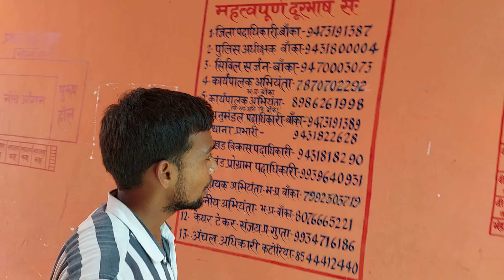कांवरिया पथ सार्वजनिक कांवरिया धर्मशाला इनारावरण||Vlog-04||Latest Update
My other Your Tube channel @Team_abhi

Abhi_Creations Short Movie

Video-1: गरीब बना करोड़पति

Video-2: देसी हूं गरीब नहीं

Video-3: धोखेबाज दोस्त

Video-4: गरीब की दीपावली

Video-5: 10वीं फेल बना करोड़पति

मैं आपको गाइड करूंगा देवघर घुमने में

Any Problem Call me [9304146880]

👉देवघर से सुल्तानगंज का कांवरिया पथ

Video-1 भूत बंगला से घोरमारा

Video-2 धाबागढ़ से दुम्मा

Video-3दुम्मा बॉर्डर

Video-4 दुम्मा बॉर्डर से गुढ़ियारी नदी तक

Video-5 गुढ़ियारी नदी से तिनसीमानी

Video-6 तिनसीमानी से  भूल भुलैया तक

Video-7 भूल भुलैया से इनारावरण तक

Video-8 इनारावरण से श्री शिवोम बालाजी धर्मशाला

Video-9 तिलैया से सतलेटवा तक

Video-10 सतलेटवा से सुईया पहाड़ तक

Video-11 गरुवा से सुईयां और कौवादा

Video-12 कौवादा से जिलेबिया तक

Video-13 जिलेबिया से चन्दन नगर तक

Video-14 चन्दन नगर से  कुरेवा तक

Video-15 कुरेवा से कुमारसार तक

Video-16 कुमारसार नदी से मनियां मोड़

Video-17 मनियां मोड़ से मारवा गांव

Video-18 मारवा गांव  से तारापुर

👉सुल्तानगंज से देवघर कांवरिया पथ

Video-1 सुलतानगंज My First Vlog

Video-2 कांवरिया पथ प्रारंभ से कामराय

Video-3 कामराय से  शाहकुण्ड मोड़ तक

Video-4 शाहकुण्ड मोड़ से तेघरा तक

Video-5 तेघरा से धोवई तक

Video-6 धोवई से तारापुर तक

Video-7 तारापुर से विहमा तक